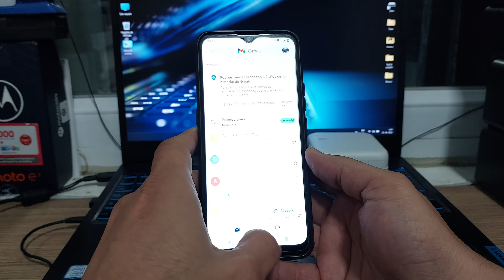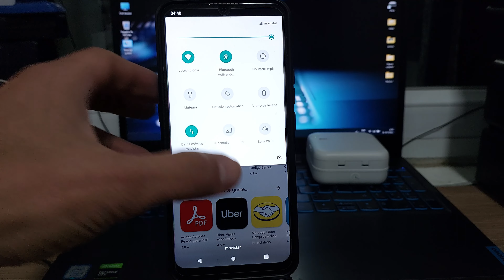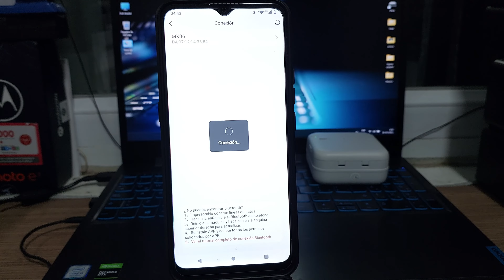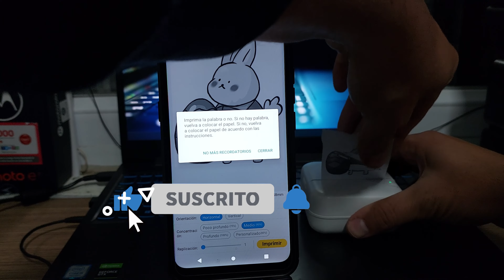Como Instalar Mini Impresora Portátil China 🖨️🇨🇳 En minutos, MUY FÁCIL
👉Como Imprimir desde una Mini Impresora China👈, ¡Véalo AHORA!.
Con estos sencillos pasos podrás imprimir directo a una mini impresora desde tu teléfono celular o móvil, para lograrlo utilizaremos la App Fun Print el cual se encuentra disponible para Android y iPhone.
Producto mostrado en el video:
👉👉👉👉Página Web Oficial del Canal👈👈👈👈